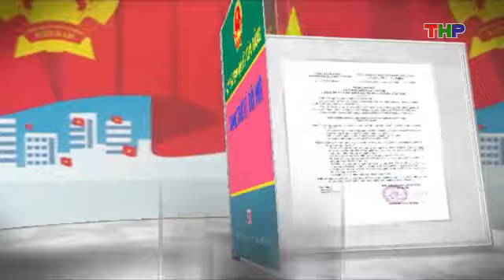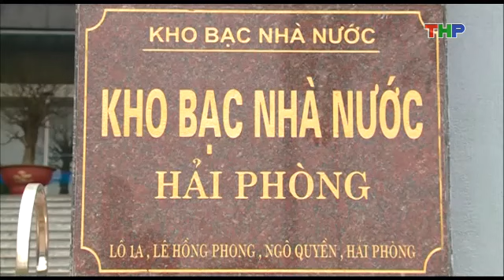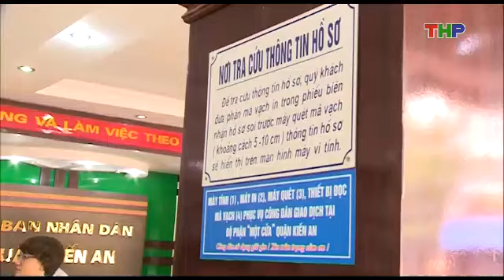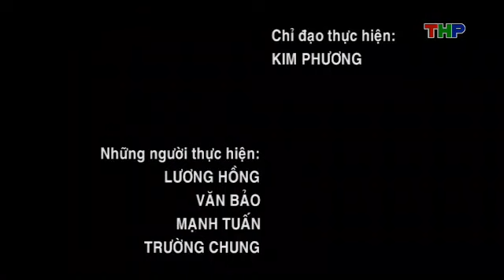Nghị Quyết và Cuộc Sống (20/7/2017)